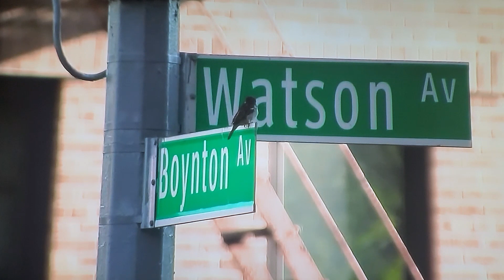17 year-old dies in of injuries after knifing in the Bronx!!!